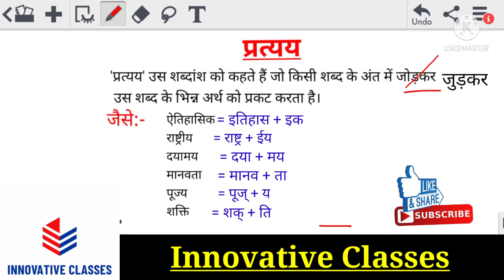उपसर्ग और प्रत्यय|upsarg and pratyay in hindi|हिंदी व्याकरण||prefix and suffix in hindi||jssc hindi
jssc hindi
उपसर्ग और प्रत्यय
prefix and suffix in hindi
हिंदी व्याकरण
upsarg and pratyay in hindi